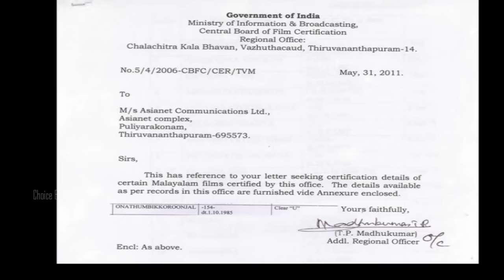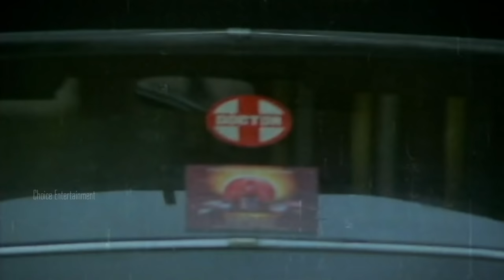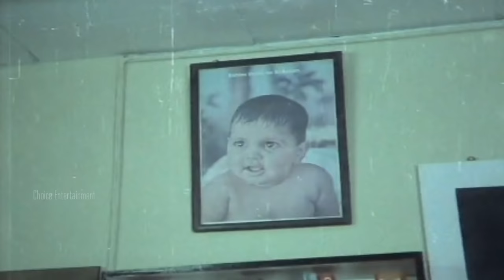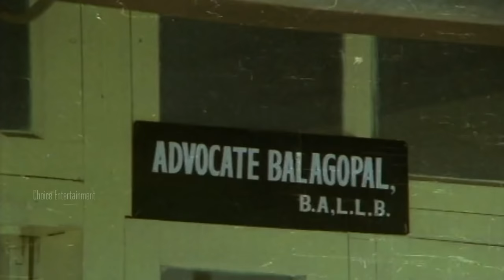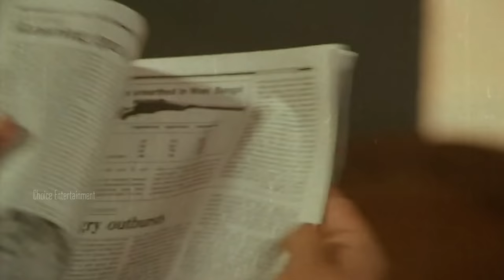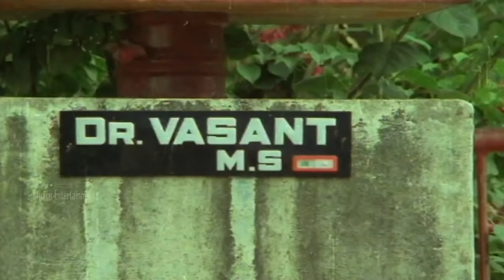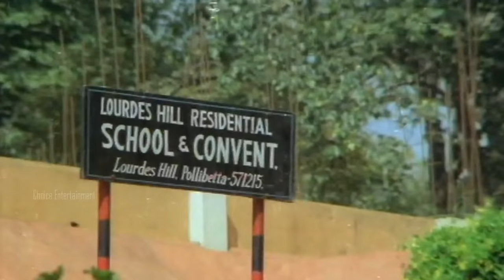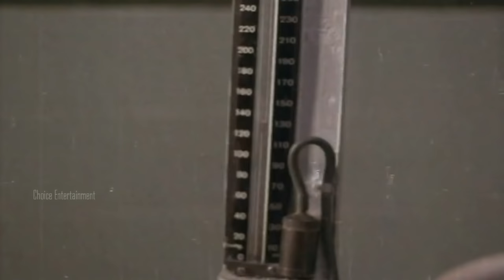Onathumbikkoru Oonjaal HD - Malayalam Full Movie | Choice Network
Onathumbikkoru Oonjaal  - Malayalam Full Movie | Choice Network
Onathumbikkoru Oonjaal is a 1985 Indian Malayalam film, directed by N. P. Suresh and produced by P. K. R. Pillai. The film stars Bharath Gopi, Rameswari, Srividya and Nedumudi Venu in the lead roles. The film has musical score by A. T. Ummer

Onathumbikkoru oonjaal, Premam malayalam full movie, Ennu ninte moideen malayalam full movie, Malayalam full movie 214, Movie, Full, Malayalam, Oonjaal, Onathumbikkoru